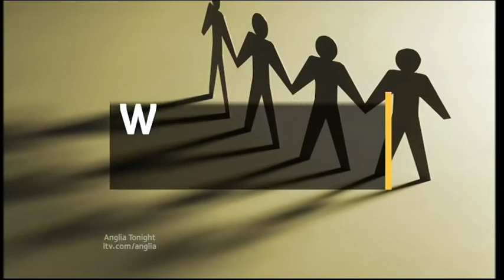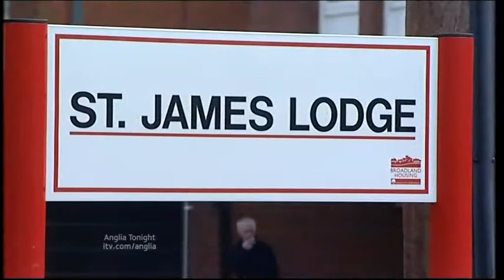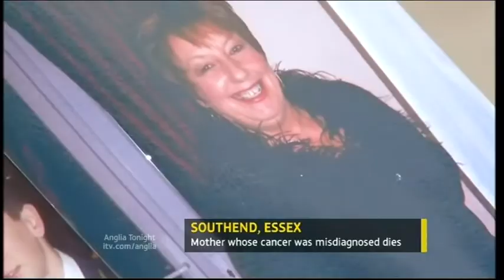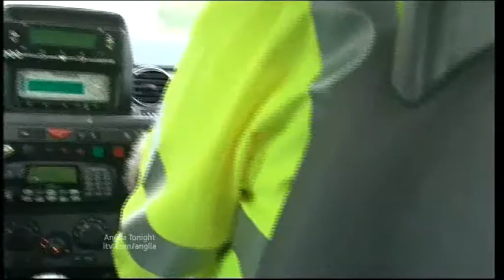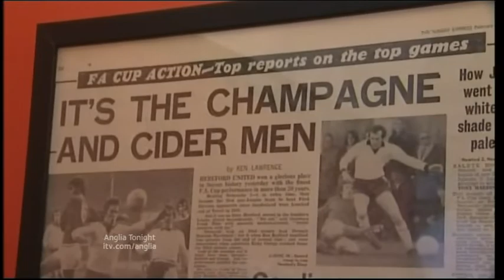Anglia News Spending Review Cuts Welfare & Essex Police A12 Operation & Great Yarmouth Football Club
Spending Review Cuts.

Southend Mother Dies From Cancer.

Essex Chelmsford Police A12 Operation.

Great Yarmouth Football Club.